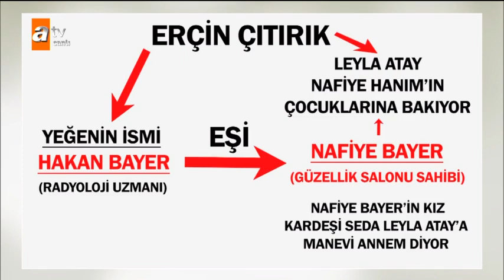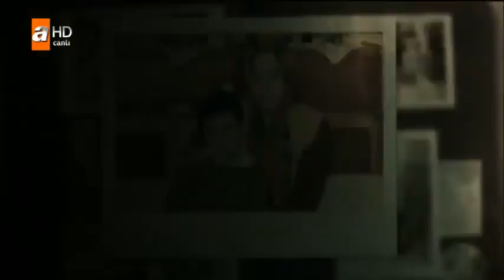Erçin Çıtırık'ın yeğeni Hakan Bayer'in eşi telefonda - Esra Erol'da 24 Ocak 2018